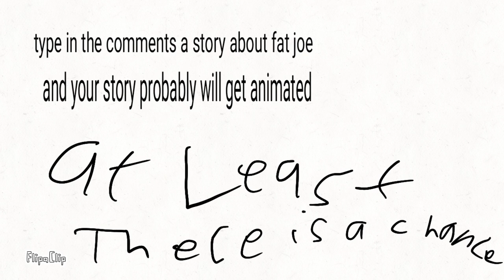Fat joe goes to the jim S1 E2